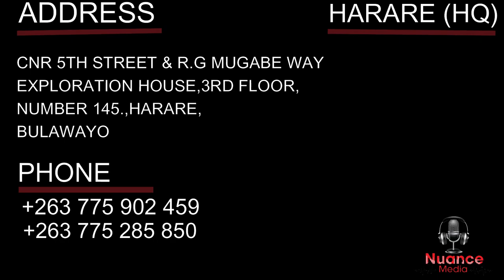Olimem Enterprise Solutions Zimbabwe International Trade Fair 2023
Alfred Marombedza from Nuance Media Interviews Nhlanhla Ndlovu from Olimem Enterprise Solutions at their company stand at the Zimbabwe International Trade Fair  2023 Edition.He tells us about the range of products and services the company offers, including cloud computing,Sage Pastel as well as agrotechnological solutions. Nhlanhla also gives us feedback on the Trade Fair and how things are going.

Credits
Alfred Marombedza  : Presenter and Video & Sound Editing,
Methembe Tshuma   : Video recording & Photography ,
Llewellyn Mukukura   : Video Recording  & Photography ,

Thanks To:
1)Nhlanhla Ndlovu and Olimem Enterprises
2)Olimem Enterprises Private Limited